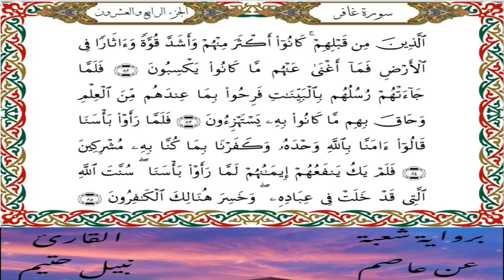سورة غافر برواية شعبة عن عاصم-القارئ نبيل حتيم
سورة غافر  برواية شعبة عن عاصم الكوفي-القارئ نبيل حتيم